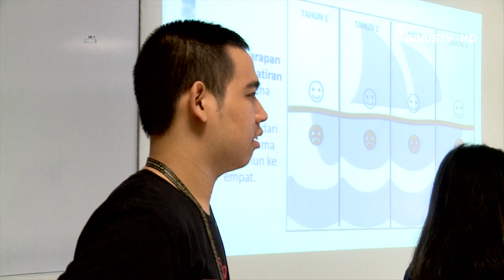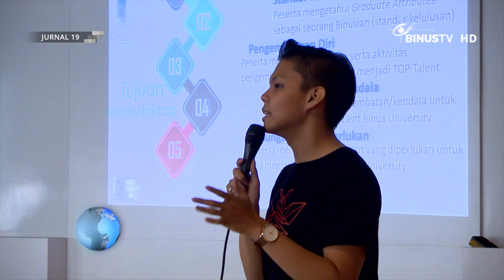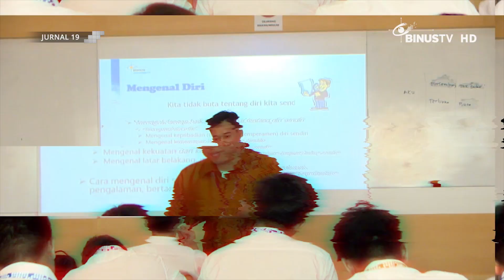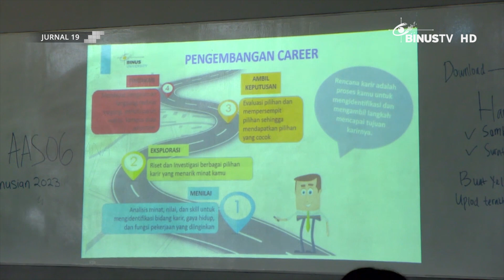[Liputan] General Orientation Binusian 2023 di Kampus Kemanggisan dan Alam Sutera